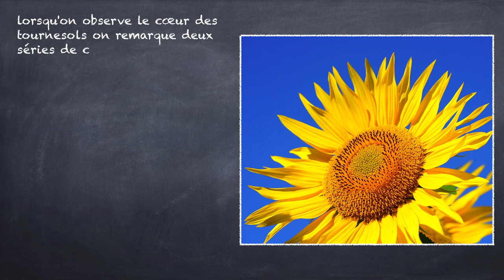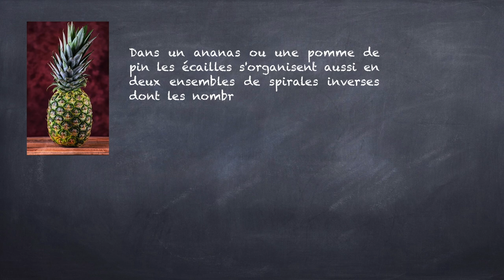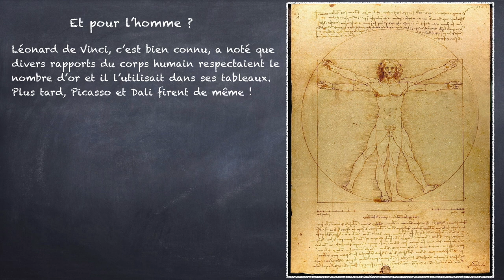Le nombre d'or et la nature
Capsule vidéo réalisée pour l'escape game sur le nombre d'or